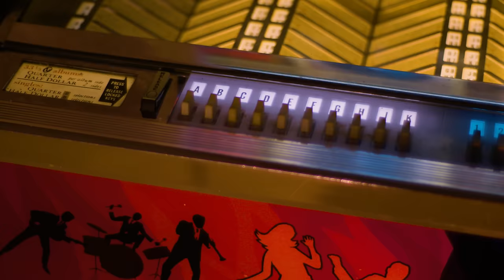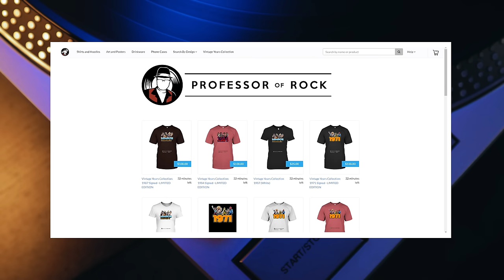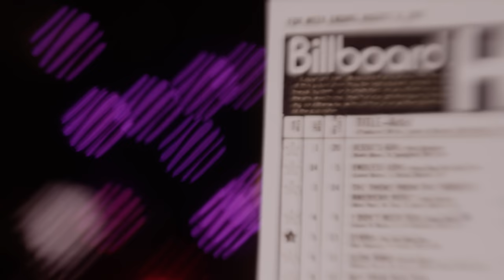Girl Made FAMOUS By This 80s Hit Has NEVER Been FOUND | Professor of Rock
If you’re a Child of the 80s this song was like a rite of passage.  A quintessential 80s classic Jessie’s Girl by Rick Springfield went to #1 the day MTV launched with a music video perfect for the channel.  General Hospital Heartthrob Rick Springfield tells  us the inspiration behind the song and album working class dog and how he had to shatter 24 mirrors to get it right.

Executive Producer
Brandon Fugal

Honorary Producers

Craig M, Stephen Ahlbom, Dustin Wooten, Raymond Hagen, Steve, Jeff Kolek, M Gonzales, CharleyAnne

Professor's Store

- 100 Best Selling Albums
- Ultimate History of 80s Teen Movie
- 80s to 90s VHS Video Cover Art

Hey music junkies and vinyl junkies Professor of Rock always here to celebrate the greatest artists and the greatest 80s rock songs of all time for the music community and vinyl community with music history video essay's including today's Rick Springfield story of Jessie's Girl. If you’ve ever owned records, cassettes and CD’s at different times in you life or still do this is your place  Subscribe below right now to be a part of our daily celebration of the rock era with exclusive stories from straight from the artists and click on our patreon link in the description to become an Honorary Producer.

I’m excited to bring you another episode from our series Revelations- where featured artists reveal rare stories about their biggest songs, along with fascinating insight about their careers.

On this installment of Revelations,   80s rocker Rick Springfield will tell us the real story of his 1981 #1 smash Jessie’s Girl. The song took 19 weeks to hit the top spot.  One of the slowest to #1 at that time.   it ended up being the 5th biggest song in a year where the musical landscape was changing by the second.

The week Jessi’s girl hit the top spot MTV launched and all of the sudden radio was overshadowed by the music video: just to get us in the timeframe and nostalgia of 1981 let’s paint the picture.  So Mtv Launched,  on the other side of the pond in the UK the Specials and just spent 3 weeks at #1 with Ghostown a song that resonated with the british people perfectly capturing the sparse existence of many who were inundated with unemployment, urban decay and violence in the cities.
America was also experiencing a recession, anti apartheid demonstrations were taking place, one at the end of july in Hamilton, New Zealand, forced the cancellation of a rugby test between New Zealand's All Blacks and South Africa’s Springboks by invading the pitch during the game.  Half of the 1981 baseball season was lost due to a strike after players and owner couldn’t agree.

both the United Staes and Russia performed Nuclear tests as the Cold War was heating up. in early July Sandra Day O connor was nominated as the first female judge on the supreme court… So many parallels between 1981 and what’s been happening lately in 2022.. It’s crazy… Well except for music.  the Top 40 from this same time in 1981 was much better than the top 40 of today but we’ll save that for a Redux episode alway, Rick Springfield who was Dr. Noah Drake on General Hospital from 81 to 83 blew up after Jessie’ Girl.